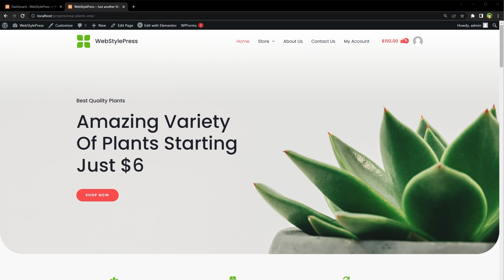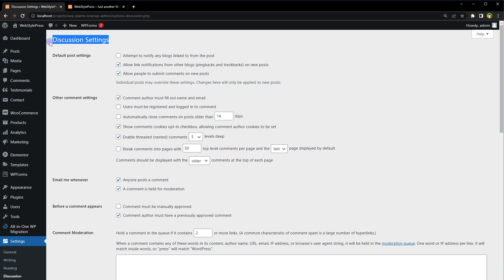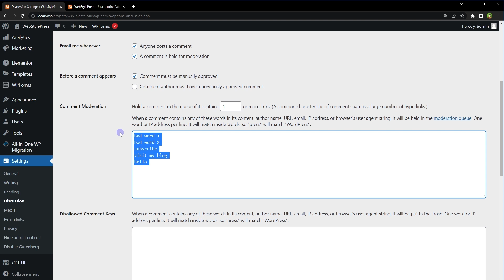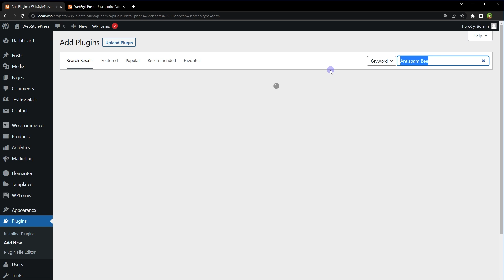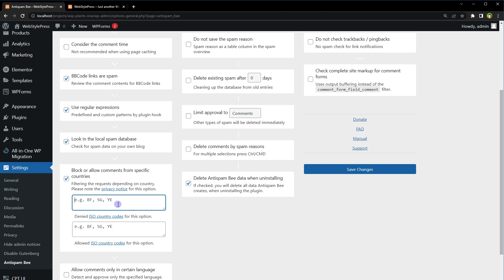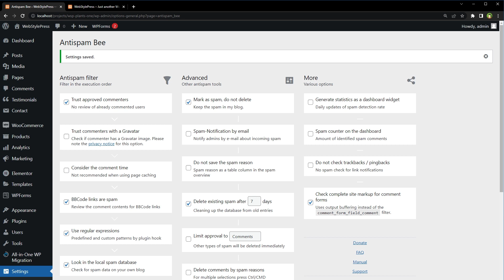How to Stop Spam in Wordpress | How to Auto Block Spam in WordPress Website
How to stop spam in wordpress? Block spam comments and trackbacks effectively, without captchas and without sending personal information to third party services in wordpress website. I will show you ways to prevent wordpress comments spam, what tools wordpress offers to combat spam and further more how can you auto block spam comments.

Major issue that WordPress users encounter is spam comments, which are unwanted and usually irrelevant comments that are posted on a website or blog for the purpose of promoting a product or service.

Wordpress offers some tools to combat spam:

*Moderate comments*
You can choose to manually approve comments before they are published on your site. This allows you to review and delete any spam comments before they are made public.

To do that Go to settings and then discussions.
Check option: "Comment must be manually approved" before a comment appears. This will make sure that no unwanted comment appears on your site.

*Close commenting on old posts*
If you have posts that are no longer receiving new comments, you may want to consider closing comments to prevent spam comments from being posted on those posts.

To do that automatically, In 'discussion settings' under 'other comment settings', check 'Automatically close comments on posts older than' and type days number.

*Adjust Comment Moderation Settings*
Here also make sure you take care of links in comments. Usually links in comments are spam. IN front of "Hold a comment in the queue if it contains", type '1'.

*Block comments containing bad words*
Block comments from bad sources. Enter one word per line to block it. Word can be name, url, email, ip address, or key phrase. Search for list of bad words and enter that in this textarea. Any comment containing any of these words will not be approved.

*Use CAPTCHA*
A CAPTCHA is a tool that helps to prevent automated bots from posting spam comments by requiring users to enter a code or solve a simple puzzle before they can leave a comment.

You can use all of these methods to stop spam.

Further more there are several plugins available that can help block spam comments before they are even posted on your site.

To install an antispam plugin, go to plugins and search for 'Antispam Bee'.
Install and activate. Go to to its settings. This plugin will automatically check comments spam.

It has got several settings that you can adjust to strengthen comment spam protection.

Delete existing spam after certain days is a great feature that will auto clean up spam comments from database and save disk space.

This is how you can block spam comments from your WordPress site.

If you are new to the channel, subscribe to learn more about web development, web application development, editing wordpress source code, how to create a website using wordpress, developing landing pages in wordpress, working with child theme wordpress, custom wordpress theme development, wordpress plugin development, how to build a website with wordpress, create a website with wordpress and related web development areas. You can also make money online by learning and using the skills that we share on this channel.